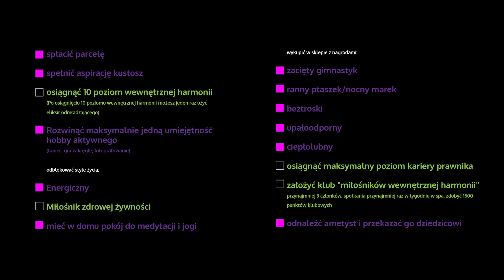sims4_WYZWANIE KLEJNOTÓW💜ametyst💜perypetie z łóżkiem odc.13